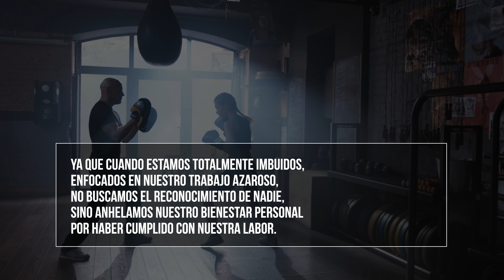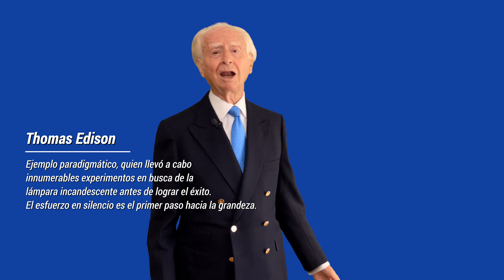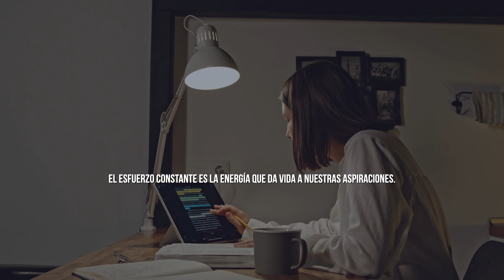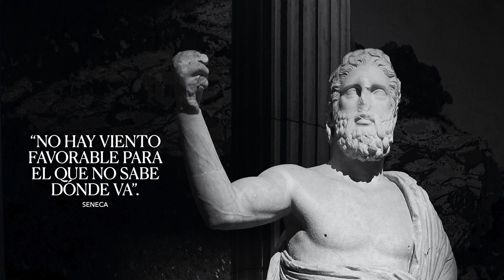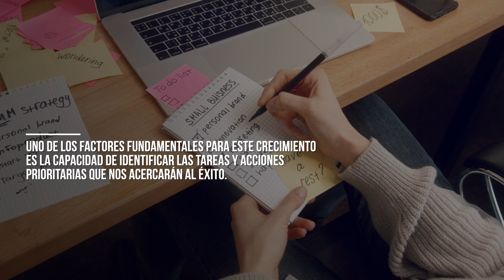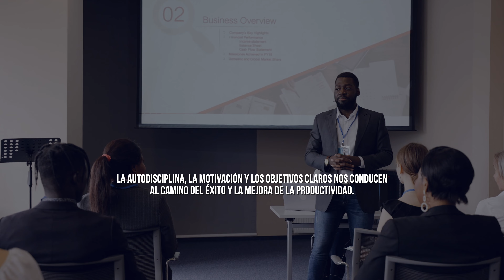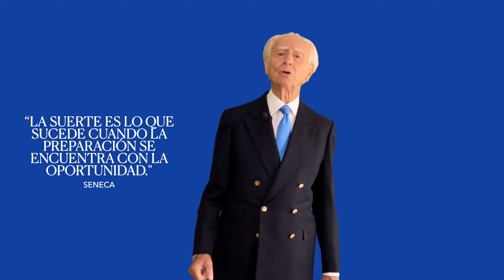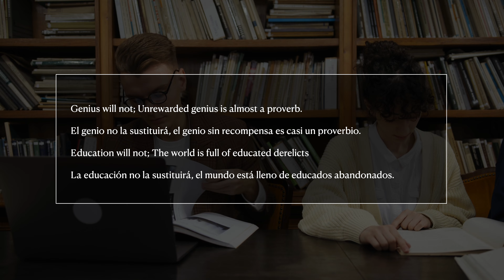Esfuerzo en Silencio y Trabajo Duro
Trabajar duro en silencio es la clave del éxito. La motivación intrínseca para esforzarse y dedicarse al desarrollo personal y profesional impulsa resultados excepcionales. El esfuerzo constante y silencioso, combinado con una fuerte determinación, es el camino hacia logros significativos. A lo largo de la historia, vemos ejemplos inspiradores de individuos que han abrazado esta filosofía, como Thomas Edison, quien dijo: "El genio es un uno por ciento de inspiración y un noventa y nueve por ciento de transpiración." Así que, recuerda, trabaja duro en silencio, cultiva tu motivación interior y alcanzarás el éxito que mereces.

Perfectamente podríamos asegurar qué … el esfuerzo en silencio y el trabajo duro son la clave del éxito.

Todo esfuerzo tiene su recompensa. El esfuerzo y el trabajo duro suele ser sigiloso, casi que pasa desapercibido para las personas que nos rodean; ya que cuando estamos totalmente imbuidos, enfocados en nuestro trabajo azaroso, no buscamos el reconocimiento de nadie, sino anhelamos nuestro bienestar personal por haber cumplido con nuestra labor.